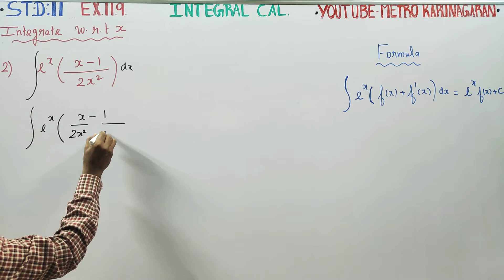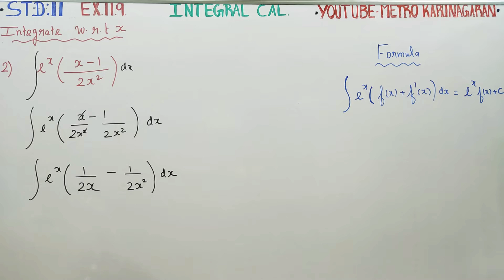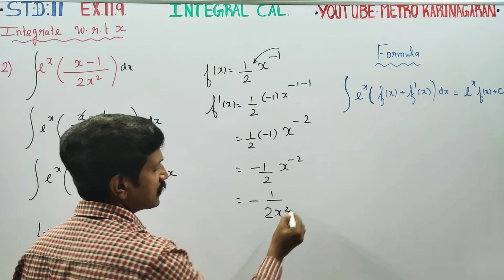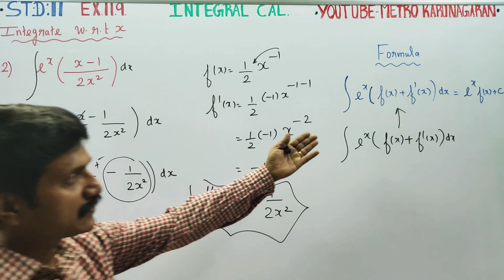11th Std Maths Ex.11.9(2) Integrate with respect to x, e^x( x-1/2x^2)